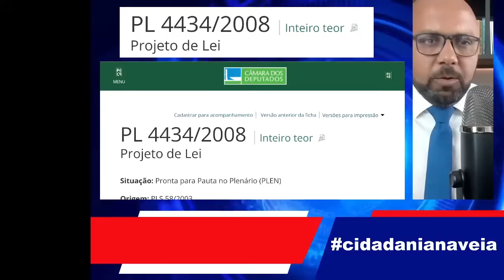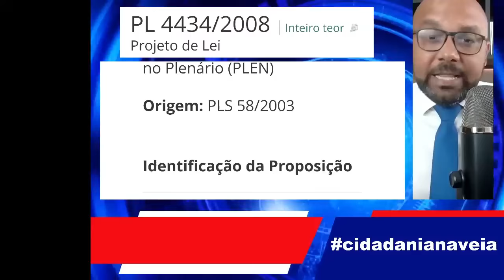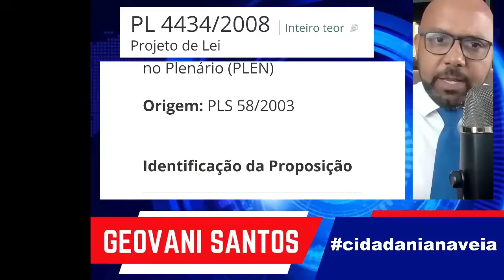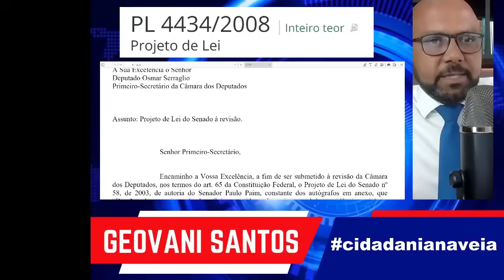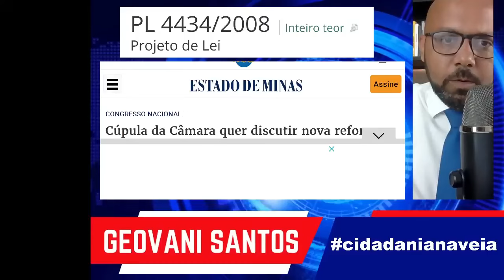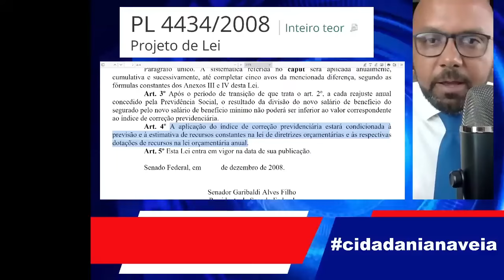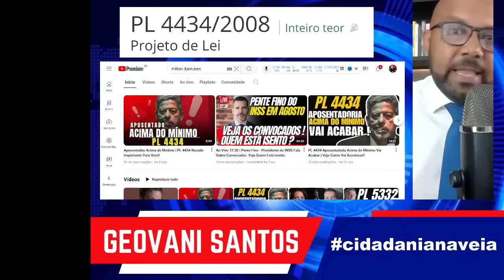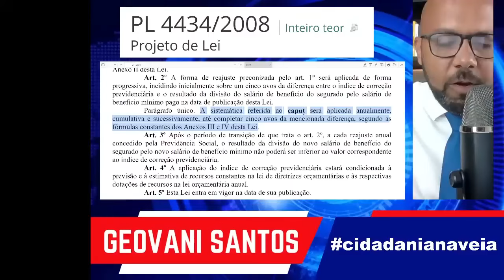Aumento Acima do Mínimo APROVADO PL 4434?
PL 4434 Aposentadoria Acima do Mínimo Vai Acabar
 PL 4434/2008 Inteiro teor
Projeto de Lei
Situação: Pronta para Pauta no Plenário (PLEN)
Origem: PLS 58/2003
Identificação da Proposição
Autor
Senado Federal - Paulo Paim - PT/RS
Apresentação
03/12/2008
Ementa
Dispõe sobre o reajuste dos benefícios mantidos pelo regime geral de previdência social e o índice de correção previdenciária.

12/03/2024
Mesa Diretora ( MESA )
    Apense-se o PL-430/2024 ao PL-5470/2020, a este apensado. Por oportuno, revejo o despacho de distribuição da matéria para adequá-la ao estabelecido pela Resolução da Câmara dos Deputados n.º 1/2023, encaminhando-a à Comissão de Previdência, Assistência Social, Infância, Adolescência e Família (CPASF), em substituição à Comissões de Seguridade Social e Família, extinta pela mesma Resolução. Esclareço que matéria permanecerá pronta para a pauta, pendente do parecer da CFT.(ATUALIZAÇÃO DE DESPACHO: CPASF, CFT (Mérito e Art. 54 do RICD) e CCJC (Art. 54 do RICD).Proposição Sujeita à Apreciação do PlenárioRegime de Tramitação: Prioridade (Art. 151, II, RICD)
Como saber o dia do pagamento do Meu benefício
milton dantunes youtube,milton dantunes ao vivo,aposentados e pensionistas do inss,aumento para quem ganha acima do mínimo,qem ganha acima do minimo,aposentados e pensionistas acima do minimo,aumento com ganho real,novo aumento do salario,aumento do salario 2025,pl 4434